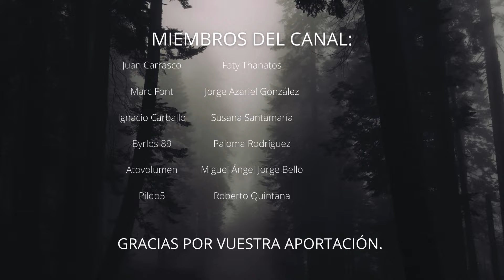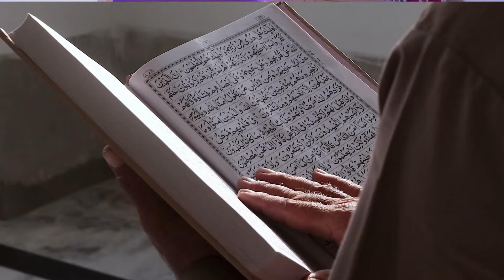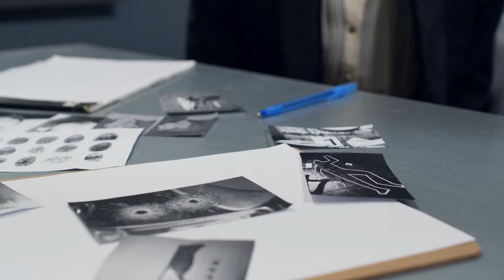DOCUMENTAL | El CASO de Saman Abass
- Documental sobre el caso de Saman abass, una preciosa joven de 18 años que amaba la vida, deseaba estudiar y poder prosperar, pero no acataba los férreos preceptos del Islam que su familia, fundamentalista, intentaba inculcarle.
Este fue su único delito, y por desgracia, lo pagó de la peor forma posible: con su vida.